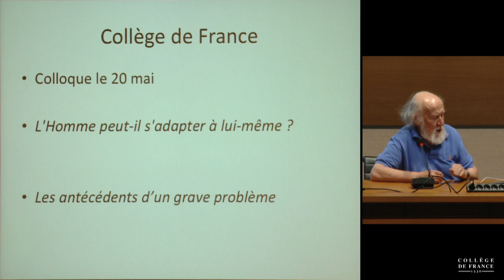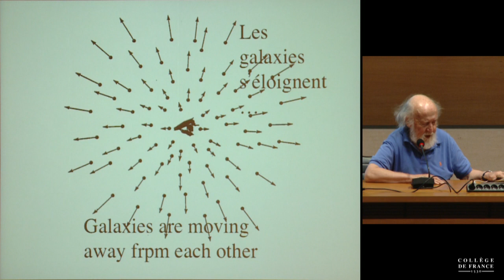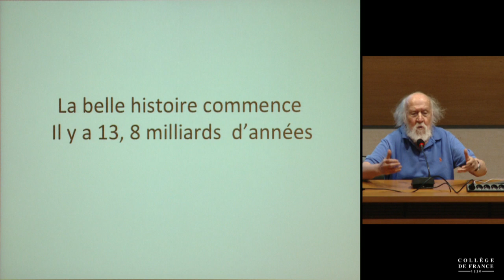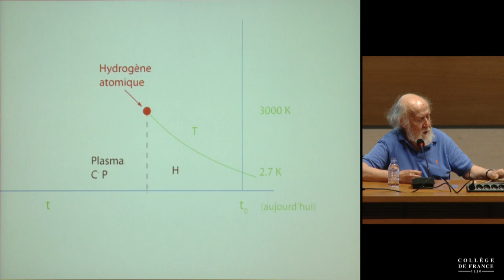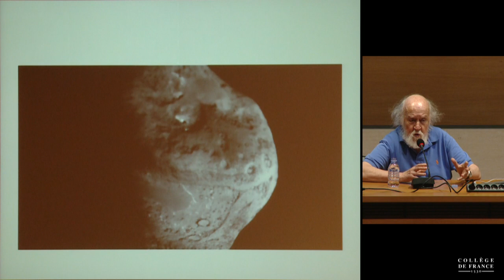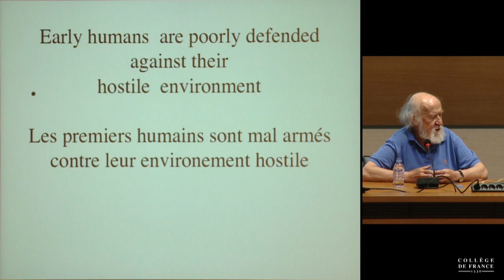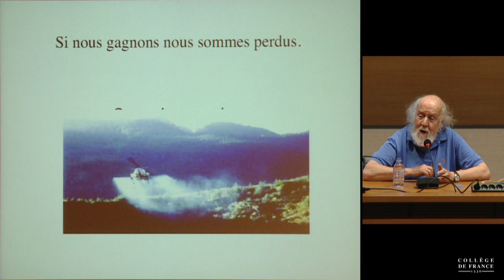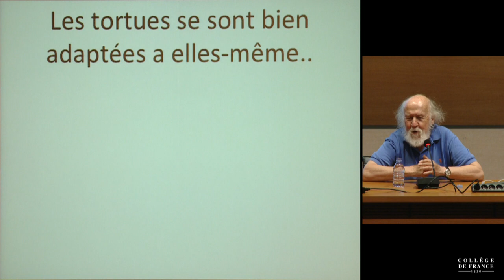L'Homme peut-il s'adapter à lui-même ? (4) - Gilles Bœuf (2013-2014)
Colloque 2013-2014 : L'Homme peut-il s'adapter à lui-même ?
Conférence du jeudi 22 mai 2014 : L'Homme peut-il s'adapter à lui-même ? : Introduction

Intervenant : Hubert Reeves

Comment concilier la « belle-histoire » de l’univers et la « moins-belle-histoire » de l’humanité ?

Les connaissances scientifiques nous apprennent que nous devons notre existence à d’innombrables phénomènes galactiques, stellaires, planétaires tout au long des milliards d’années de la durée du cosmos. Mais nous réalisons aussi que notre avenir est menacé par les activités de notre espèce.

Notre intelligence qui, dans le lointain passé, nous a servi à survivre dans des conditions hostiles est aujourd’hui à l’origine des technologies responsables de l’effet de serre, de l’érosion de la biodiversité, etc.

Il nous reste à montrer que l’intelligence n’est pas un « cadeau empoisonné », qu’elle peut aussi nous permettre de sortir de la crise écologique contemporaine. C’est bien le sujet brûlant du colloque d’aujourd’hui.

Professeur : Gilles Bœuf